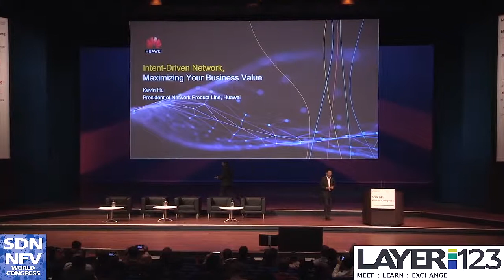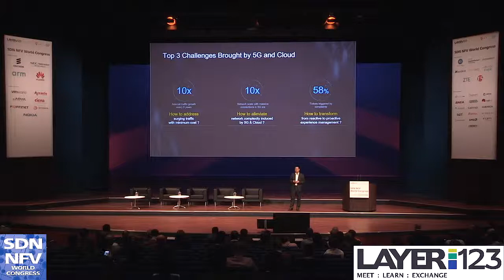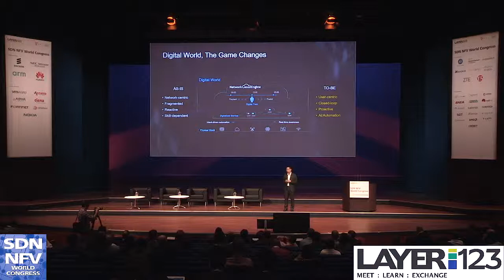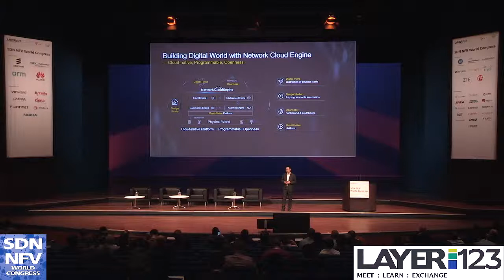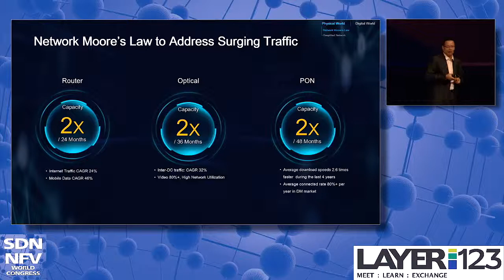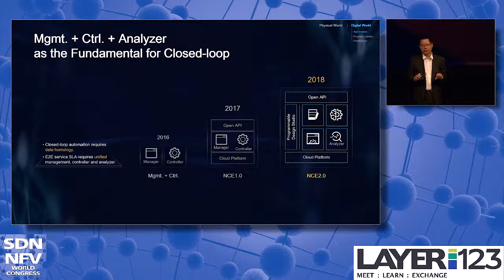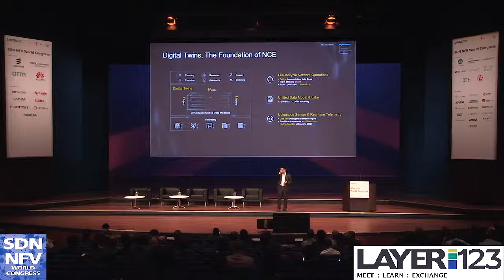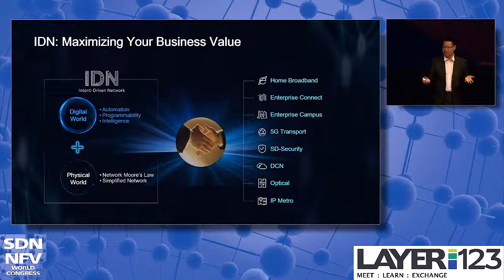From SDN to IDN, Maximize Your Business Value - Kevin Hu, Huawei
Kevin Hu,  President of Network Product Line, Huawei @ Layer 123's SDN NFV World Congress 2018, Day 1 Plenary Session